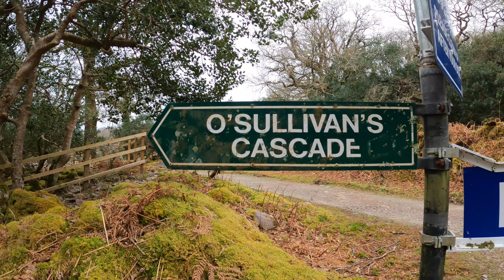محمية كيلارني الطبيعية( تسلقنا أعلى قمة في إيرلندا جزء 2 ) _ Killarney National Park 🇩🇿🇮🇪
it was an amazing trip , we had the best 2 days,  we met Sinead and Dee tow kinds irish ladies Dee is 59 years old but here spirit is free and beautiful,  Sinead is a guide and a professional hiker and adventurer,  her smile is visible from the peak of carrauntoohil,  we meant to caross paths our free souls and spirits clicked it was pure beautiful moments full of joy happiness and also lessons.

Instgram: @Algerian_in_ireland